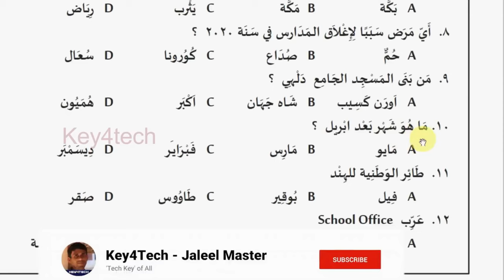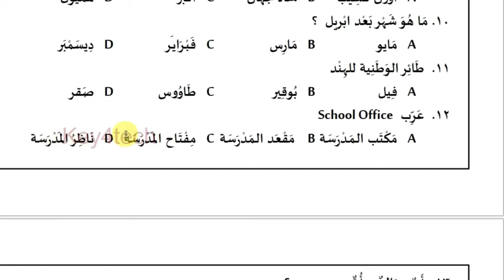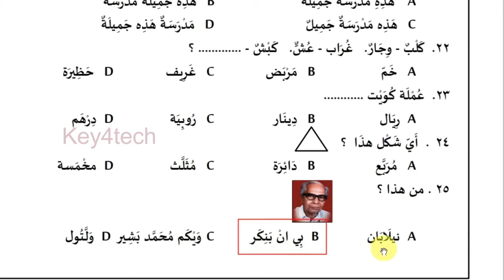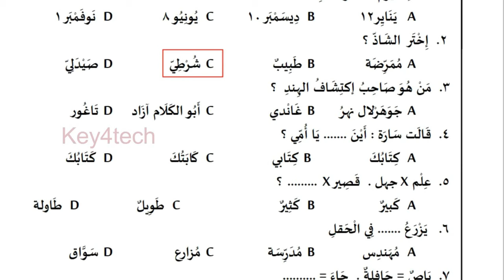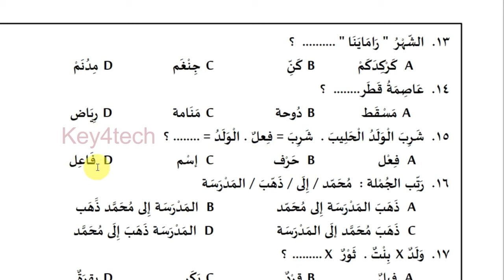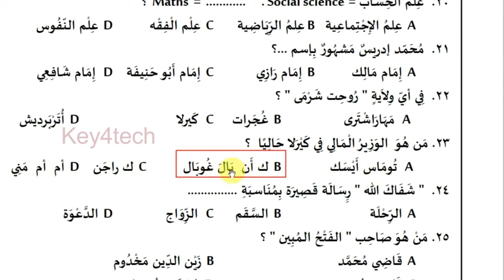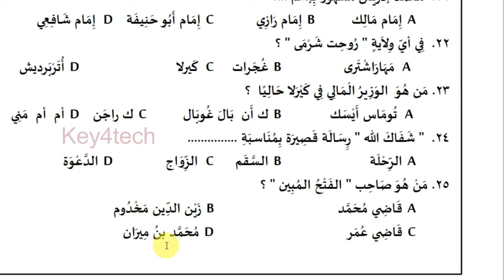Arabic Kalolsavam 2024 | Arabic Quiz LP Level | Big Question Bank with Answers | Part 1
കേരള സ്കൂൾ കലോത്സവം - Arabic Quiz Collection LP - UP pdf
താഴെ ലിങ്കിൽ